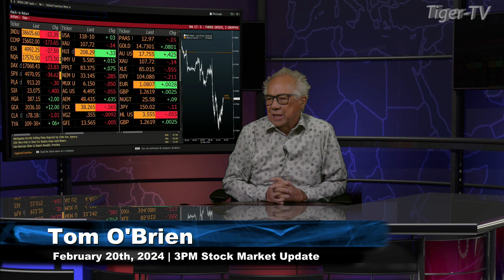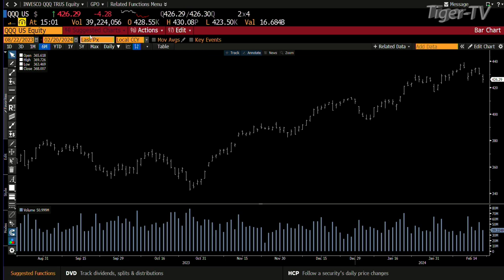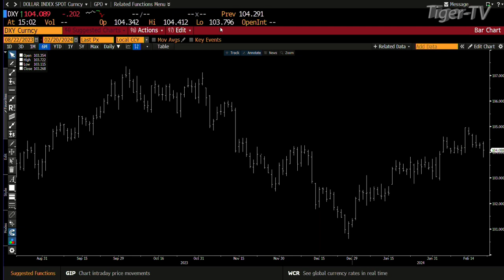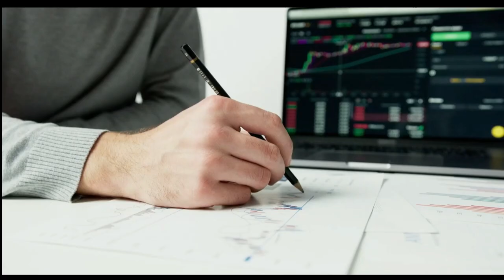February 20th 3PM ET Market Update on TFNN - 2024